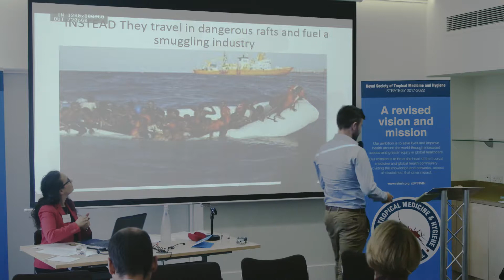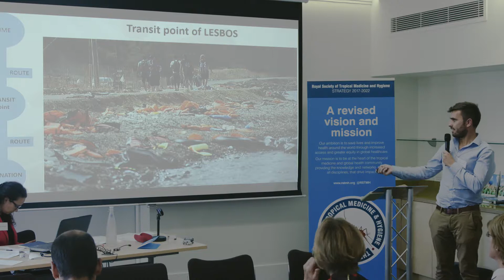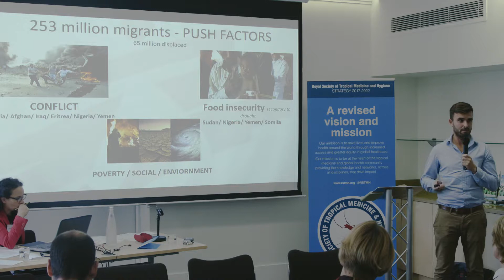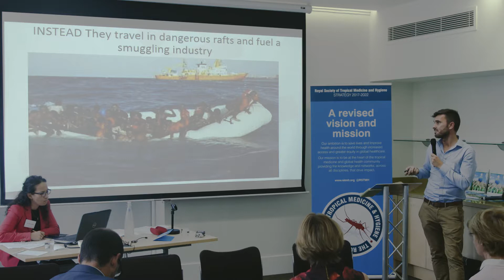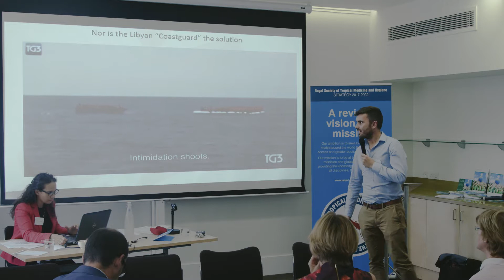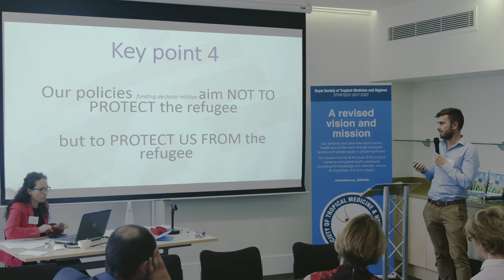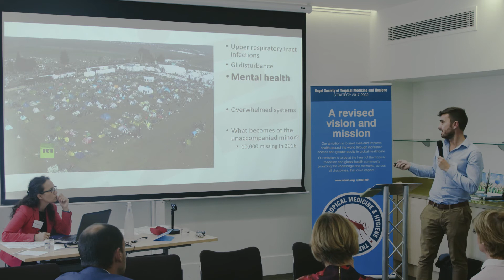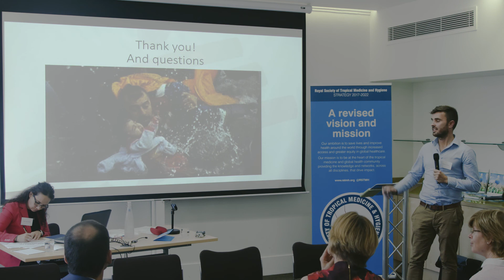Dr Conor Kenny, Medecins Sans Frontieres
Experiences of MSF: Refugee crisis, migration, public health